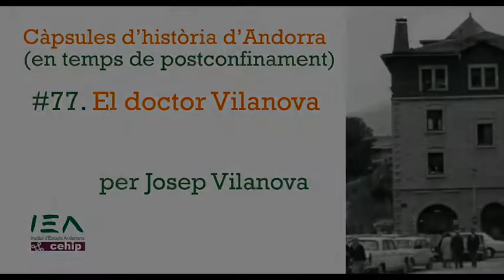Càpsula #77. El doctor Vilanova, per Josep Vilanova.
La figura del gran doctor Vilanova, fundador de la clínica Vilanova, primera institució sanitària d'Andorra, ens és evocada pel seu fill, Josep Vilanova.